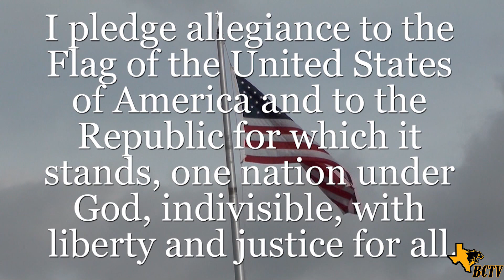Wednesday, 3-27-19; Student of the Week w/ David!